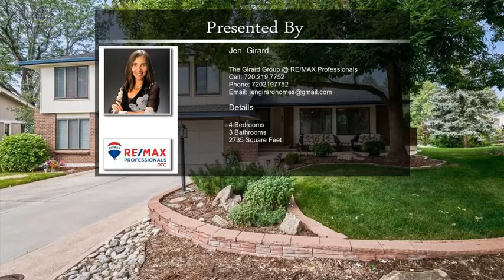5141 E Fair Dr Centennial CO 80121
5141 E Fair Dr Centennial CO 80121

Location, Location Location! This Perfectly Placed 4 Bedroom 3 Bath Home is Located on a Cul-De-Sac and is Just Steps From the Community Pool, Tennis Courts and Trail System. This Home is an Easy 1 Minute Walk to the BLUE RIBBON Lois Lenski Elementary School and feeds into the Brand New Newton Middle School That Opens in August of '21!!! Upon driving into the culdesac the beautifully Landscaped Front Yard and Expanded Front Patio under a shaded tree invite you to sit back and enjoy your day! This Home has HardWood Floors, Vaulted Ceilings and a Spacious Open Concept with a tastefully Remodeled Kitchen where everyone can gather! The kitchen is open to the Dining Room, Living Room and Door to the outdoor Dining area and allows you to be involved in conversation while entertaining family and friends! For a bit more privacy and quiet it's just a few steps down to the Warm and Cozy Family Room with a Wood-Burning Insert Fireplace and Secondary Doors to the Lower Tiered Wood Deck. A few more step down the hall to a private office or 4th Bedroom and 3/4 Bath. Enjoy quiet mornings and early evening in your Private Back Yard with a Tiered Wood Deck. Come and See Why Homeowners live in Heritage Village for 40+ years and those who lived here as children strive to return to purchase homes as adults! 12 MONTH HOME WARRANTY INCLUDED!

For more great properties:
jgirard.remax.net